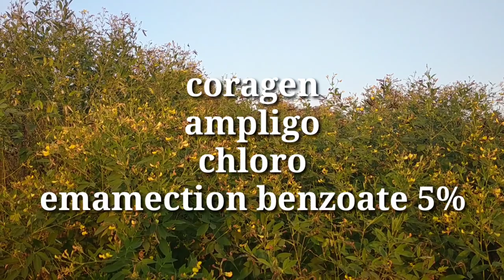కంది సాగు లో పూత సమయంలో తీసుకోవలసిన జాగ్రత్తలు | red gram crop | kandi panta | kandi lo purugu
Fellow me:

What's app:
Follow this link to join my WhatsApp group: